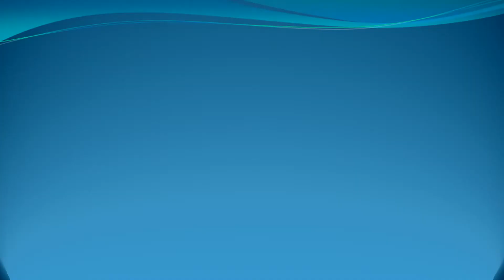Huawei P20 Lite - Fotos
Hola! En esta ocasión te traigo una recopilación de fotografías hechas con el Huawei P20 Lite.

RESUMEN:
00:15 Fotos de Día
01:20 Selfie de Día
02:06 Fotos de Noche
03:11 Selfie de Noche
03:50 Video de Día
04:29 Video de Noche